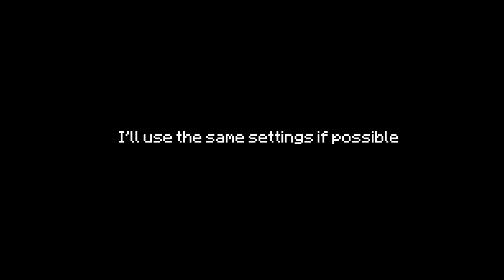This Modpack Will Increase Your FPS in Minecraft !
That Modpack Will Greatly Increase Your FPS in MINECRAFT !

Timecodes:
00:00 Beggining
00:20 Comparison
03:00 Ending

1) PewDiePie - Congratulations Note Block cover by grande1899